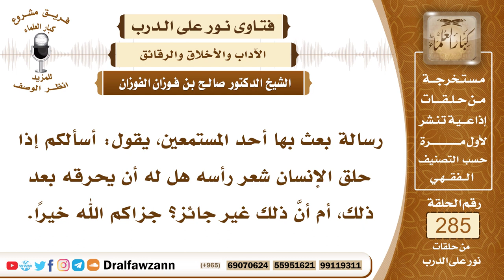4802- حكم إحراق شعر الرأس بعد حلقه - الشيخ صالح الفوزان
السؤال: جزاكم الله خيرًا وأحسن إليكم، رسالة بعث بها أحد المستمعين، يقول: أسألكم إذا حلق الإنسان شعر رأسه هل له أن يحرقه بعد ذلك، أم أنَّ ذلك غير جائز؟ جزاكم الله خيرًا.
الجواب: إذا حلق شعر رأسه فإنه يلقيه في أي مكان لأنه فضلة تخلص منه، فلا مانع أن يلقيه في الزبالة أو أن يدفنه في مكان، فالأمر في هذا سهل، وإذا أحرقه فلا مانع من ذلك إن لم يتأذَّ برائحته أو يؤذي برائحته، المهم أنه لا حكم له بعدما انفصل منه.

السيرة الذاتية :
للاشتراك في قناة الشيخ صالح الفوزان

14_ الشيخ محمد أمين الشنقيطي
يتيوب

15_سماحة المفتي عبد العزيز آل الشيخ
 يوتيوب

رئيس الفريق
لمشروع كبار العلماء